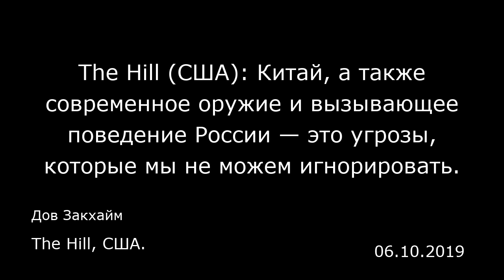The Hill (США): Китай, а также современное оружие и вызывающее поведение России — это угрозы, которы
The Hill (США): Китай, а также современное оружие и вызывающее поведение России — это угрозы, которые мы не можем игнорировать.
The Hill, США.
Дов Закхайм
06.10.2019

Сегодня между Белым домом и Капитолием установился консенсус по поводу того, что именно Китай и Россия — а вовсе не терроризм, Иран и Северная Корея — представляют собой самые серьезные угрозы для американской национальной безопасности. На это есть веские причины: и Китай, и Россия занимают все более агрессивные позиции в отношении США.  Выступая 2 июня на конференции «Диалог Шангри-Ла», министр обороны Китая генерал Вэй Фэнхэ (Wei Fenghe), несомненно, имел в виду США, когда он говорил о «крупных странах, которые вмешиваются в дела регионов, создают проблемы, а затем уходят, оставляя после себя хаос». Сославшись на операции ВМС США по обеспечению свободы навигации, Вэй назвал продолжающееся строительство военных объектов в Южно-Китайском море реакцией на «тяжеловооруженные военные корабли и военные самолеты».  Россия, о которой генерал Вэй тоже упомянул, отметив, что «российско-китайские отношения всеобъемлющего стратегического партнерства развиваются на высоком уровне», тоже стала вести себя агрессивнее в отношении американских вооруженных сил. 5 июня российский истребитель Су-35 перехватил американский патрульный противолодочный самолет P-8 над Средиземным морем. Спустя два дня в Тихом океане российский большой противолодочный корабль совершил опасный маневр, приблизившись к американскому ракетному крейсеру «Чанселлорвилл» (Chancellorsville) на расстояние в 30 метров.  Китай и Россия демонстрируют значительные успехи в области гиперзвуковой техники. В августе прошлого года ...